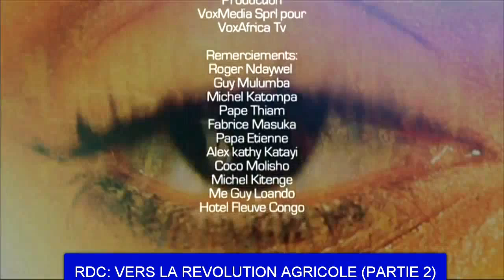RDC VERS LA REVOLUTION AGRICOLE (PARTIE 2) NOV 2013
CONGO